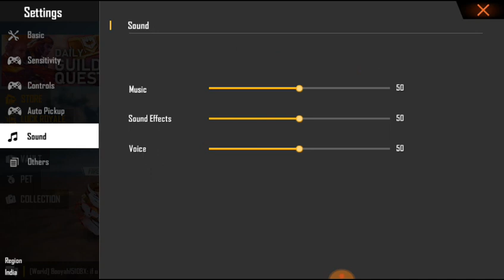WHAT IS CHANGE FOR NEW UPDATE - GARENA FREE FIRE - GAMING BIPLAB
Related Topic:-
what is change for new update
Garena Free fire
Gaming Biplab
where is redem option in free fire
why not redem my cube fragment in free fire
where is magic cube in free fire
where is magic cube bundle in free fire
where is magic cube redem option in free fire
what is change in free fire
what is change for new update in free fire
what is change for new update free fire